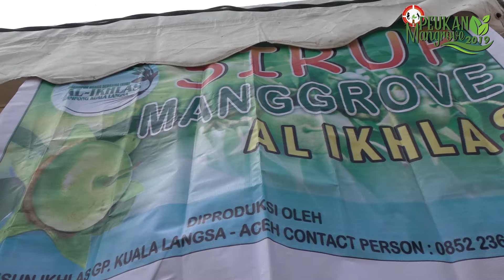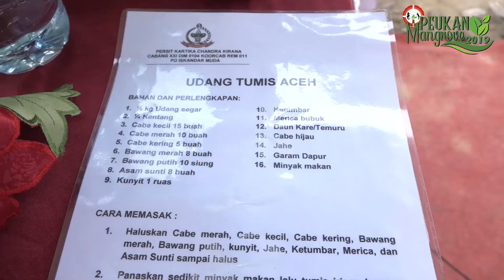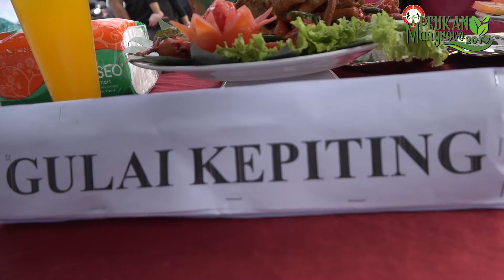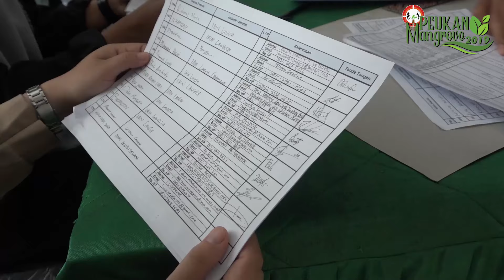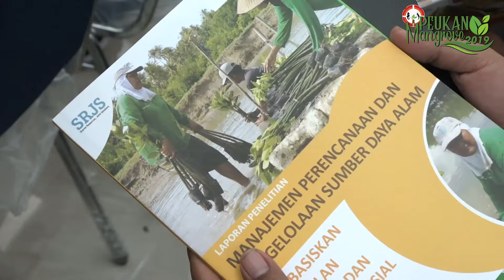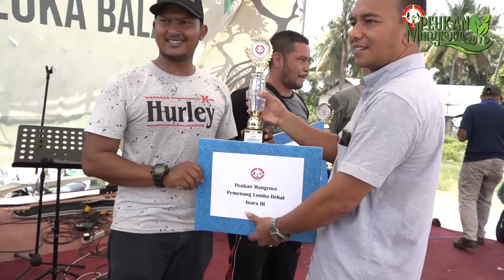PEUKAN MANGROVE 2019 - HARI MANGROVE SEDUNIA